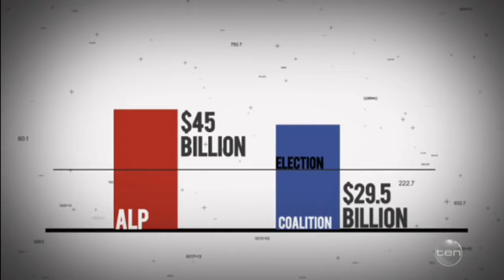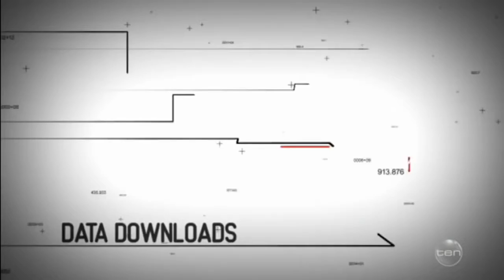NBN - The Project with Waleed Aly